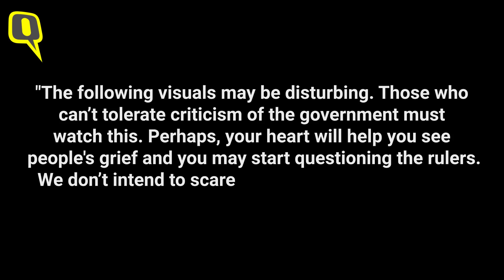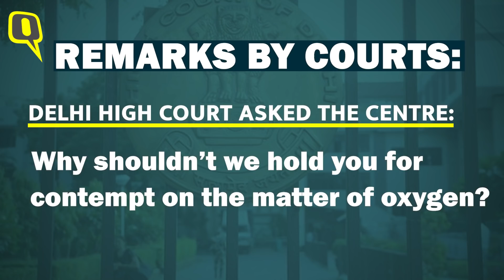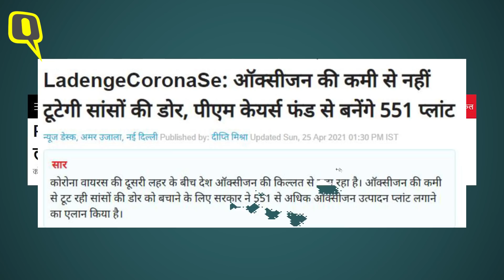COVID Surge | Over 45,000 Deaths in 2 Weeks; Why Is the ‘System’ in ‘Denial Mode’? | The Quint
It's been more than two weeks since the second wave has hit the nation, but social media continues to be flooded with SOS messages. The pressure on healthcare is evident, while medical supplies costing Rs 3,000 is now being sold at Rs 30,000. If not the government, who is accountable?